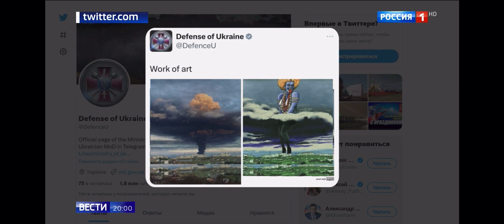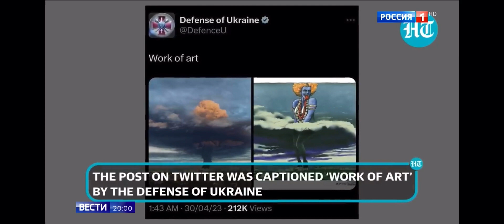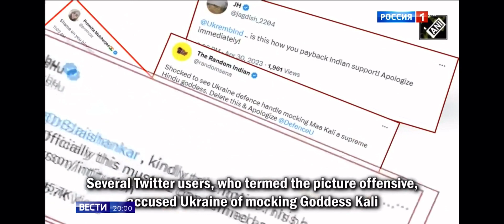Ukraine insulted the goddess Kali